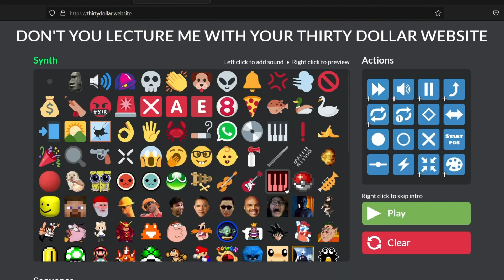Particle accelerator broke the 30 dollar website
I made a backwards accelerator that made the pitch lower rather than higher, it messed with all other sounds and caused this thirtydollarwebsite